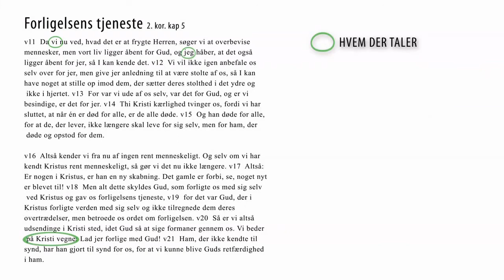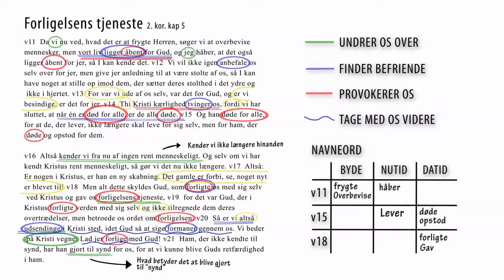Missionsuddannelse: Præsentation af læsemetode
Præsentation af den læsemetode, som IMU har udviklet ifbm. Missionsuddannelsen.